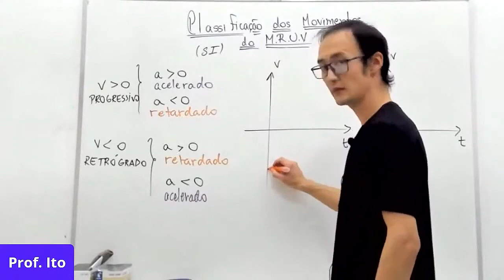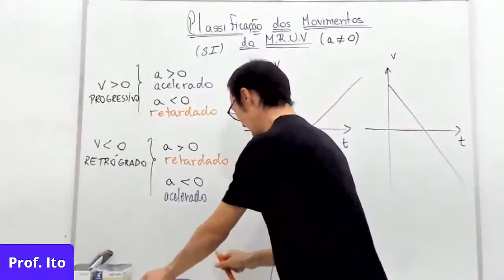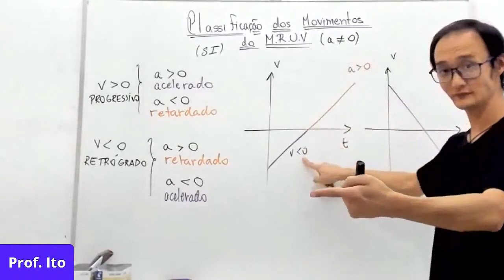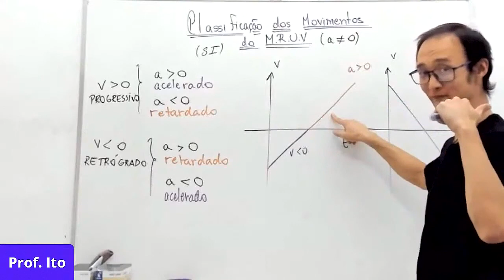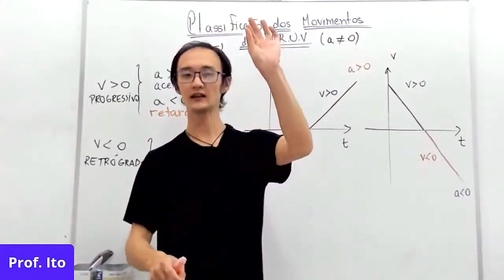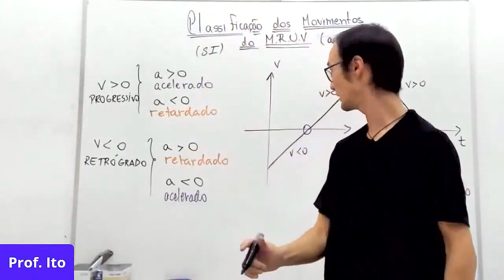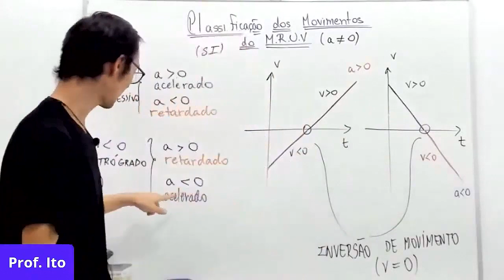Classificação de um movimento no gráfico - Física